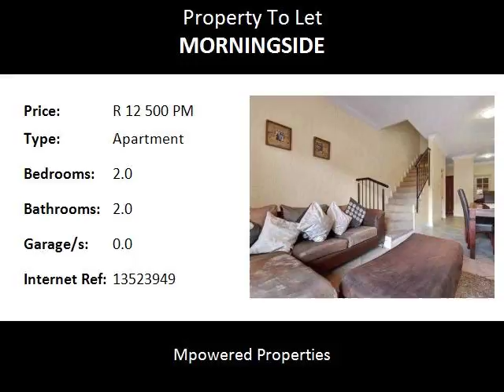2.0 Bedroom Apartment To Let in Morningside, Sandton, South Africa for ZAR R 12 500 Per Month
Bedrooms: 2.0
Bathrooms: 2.0
Garages: 0.0
Price: R 12 500 Per Month

Property Description:

NEW LISTING.
This is a once in a lifetime opportunity to be the proud to call this magnificent duplex penthouse, home.  A  2 bed duplex penthouse, with loads of space and views to die for, situated in a sought after lifestyle development in the very heart of Morningside. Situated in the middle of the complex, on the end of the building.
Level one offers a well appointed  kitchen with granite tops, plus a pantry or laundry drying room and a guest loo.  The  kitchen overlooks the lounge/dining which all lead onto a spacious covered patio.
Level two offers 2 extra large bedrooms, with high ceilings giving a feeling of spaciousness both with full en suites as well as both bedrooms having patios
Extras are underfloor heating, granite kitchen tops, separate laundry or pantry, guest loo, 3 balconies/patios, exquisite views AND tiled throughout.
Complex offers 24 hour security, 2 swimming pools and 1 tennis court.  Pristine well maintained gardens with fountains. 2 covered parkings.